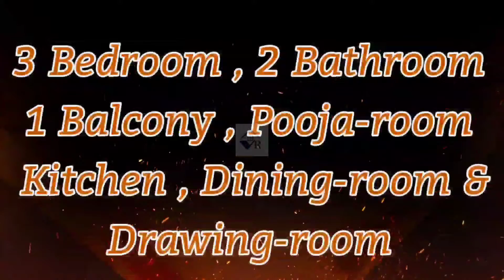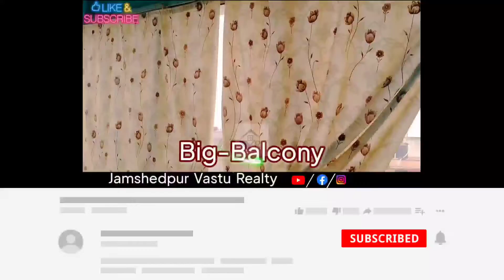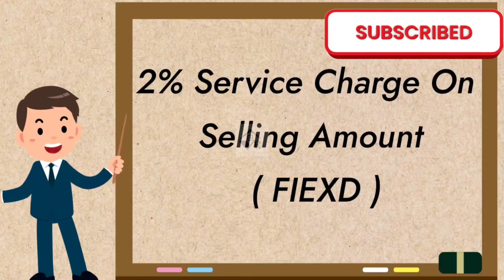3bhk Luxurious Flat With Car-parking In Kadma Near ON Road || Jamshedpur Kadma Flat For Sale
🛑 𝗠𝗮𝗿𝗸𝗲𝘁 𝗩𝗮𝗹𝘂𝗲 💵 60𝗟𝗮𝗰 💵 𝗕𝘂𝘁 𝗡𝗼𝘄 𝗔𝘃𝗮𝗶𝗹𝗮𝗯𝗹𝗲 𝗢𝗻𝗹𝘆 𝗢𝗻𝗹𝘆  💵 48 𝗟𝗮𝗰 💵

 💥💥 𝗞𝗔𝗗𝗠𝗔 𝗡𝗘𝗔𝗥 𝗠𝗔𝗜𝗡 𝗥𝗢𝗔𝗗 💥💥

        3 𝗕𝗛𝗞 1100-𝗦𝗾𝗳𝘁 💯 𝗟𝘂𝘅𝘂𝗿𝗶𝗼𝘂𝘀
𝗥𝗘𝗚𝗜𝗦𝗧𝗘𝗥𝗗 𝗙𝗟𝗔𝗧  𝗪𝗜𝗧𝗛 𝗖𝗔𝗥-𝗣𝗔𝗥𝗞𝗜𝗡𝗚
  𝗝𝗨𝗦𝗖𝗢  𝗪𝗔𝗧𝗘𝗥 💯 SECURITY GUARD
             & CCTV CAMERA 📷

🏣FLAT INFORMATION -- 🛌3 BEDROOM
🚿2 BATHROOM 🌞1 BALCONY ,
🔪 Modular Kitchen , 🍽️ Dining-Room
🎨 Drawing-Room , 🌇 Pooja-Room

📲 8️⃣1️⃣0️⃣2️⃣4️⃣2️⃣8️⃣9️⃣7️⃣1️⃣
📲 9️⃣1️⃣1️⃣3️⃣1️⃣6️⃣4️⃣3️⃣1️⃣7️⃣

                     🛑 𝗡𝗢𝗧𝗘 🛑
      2% 𝗦𝗘𝗥𝗩𝗜𝗖𝗘𝗦  𝗖𝗛𝗔𝗥𝗚𝗘 (𝗙𝗜𝗫𝗘𝗗)

                     💥 𝐍𝐄𝐀𝐑 𝐁𝐘 💥
Reliance fresh , Pizza Hunt ,
MAIN MARKET , 🏥HOSPITAL , 🏧ATM , 🏦BANK ,🚸 SCHOOL , 🛒SHOPPING
🏪MALL , 🛒SHOP, 🏯TEMPLE , 🚸XLRI , 🚶‍♂️MARIE DRIVE ROAD , 🏞️EDEN PARK ,
⛽ PETROL Pump , DAS GODOWN

📞 Call
☎️ 8️⃣1️⃣0️⃣2️⃣4️⃣2️⃣8️⃣9️⃣7️⃣1️⃣
☎️ 9️⃣1️⃣1️⃣3️⃣1️⃣6️⃣4️⃣3️⃣1️⃣7️⃣

flat for sale in jamshedpur [ jamshedpur property for sale
Property for sale in jamshedpur realeaste
Jamshedpur real estate property for sale in tatanagar
buy sale [ low budget property for sale in jamshedpur
Jamshedpur low budget property[ Jamshedpur New construction
Jamshedpur under construction property [ Jamshedpur Vastu Realty
Jamshedpur flat [ jamshedpur kadma 3 Bhk Flat For sale
Kadma 3 bhk Registered Flat [ kadma low budget flat [ under 20 Lac flat
Jamshedpur property [ property in jamshedpur [ flat sale in jamshedpur
new flat for sale in jamshedpur [ Jamshedpur under construction property
Jamshedpur Vastu Realty property for sale [ sabse sasta flat in tata
[ Jamshedpur Flat Below 10 Lac [  Parsudih jamshedpur flat for sal
sabse sasta flat in Jharkhand [ sabse sasta flat in Jamshedpur
sabse sasta flat in telco [ sabse sasta flat Baridih
sabse sasta flat in jamshedpur [  Jamshedpur Telco flat for sale
sabse sasta flat in jamshedpur
Jamshedpur low budget flat [ Jamshedpur new flat for sale
kadma 3 bhk flat [ Vijaya garden Baridih [ Jamshedpur mango flat
Jamshedpur sakchi [ Jamshedpur bistupur [ real estate flat for sale in jamshedpur
flat in kadma jamshedpur, Jamshedpur sakchi flat for sale [ house for sale in jamshedpur
cheap flat in jamshedpur,registered flat [ bank finance available,buy cheap flat in india,flat under 20 lakh properties in jharkhand,properties in jamshedpur [ jamshedpur vlog
Jamshedpur bistupur flat for sale [ mango low budget flat for sale
Jamshedpur mango flat for sale [ Jamshedpur sitaramdera flat for sale
Jamshedpur kadma flat for sale [ Jamshedpur ADITYAPUR flat for sale
Jamshedpur tata flat for sale [ tata  flat for sale [ KADMA FLAT [ Jamshedpur flat for sale
 jamshedpur city [ jamshedpur adityapur flat for sale [ jamshedpur tatanagar flat for sale
jamshedpur plot for sale [ jamshedpur house duplex for sale [ jamshedpur no.1 property consltant company [ jamshedpur flat price [ jamshedpur house price [ jamshepdur plot price
jamshedpur dance video [ jamshedpur status [ plot for sale in jamshedpur [ birsanagar
jamshedpur viral video [ sakchi market jamshedpur [ jamshedpur mango flat for sale
property jamshepdur [ 3 bhk flat in jamshedpur [ 3 bhk house in jamshedpur
jamshedpur whatsaap ststus [ jamshedpur city tour [ jamshedpur city drone view
jamshedpur city centre mall [ jamshedpur city night view [ jamshedpur city view
jamshedpur kadma 2 bhk flat for sale [